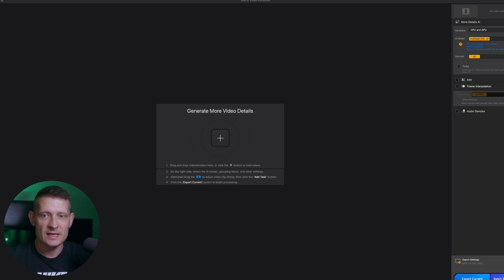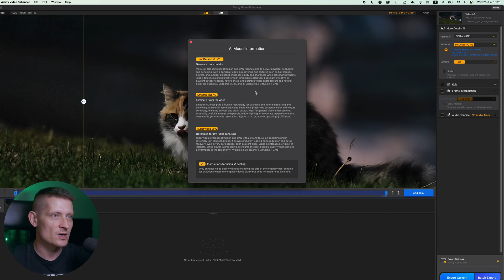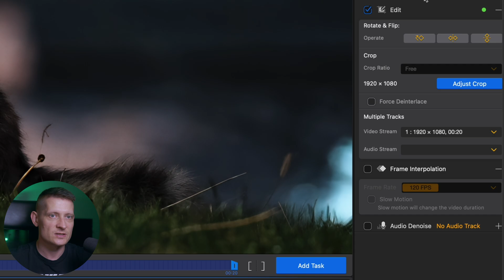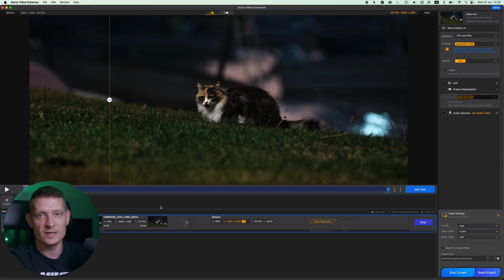Grainy Footage? Try This Before Re-shooting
Are your videos looking grainy, noisy, or blurry? Say goodbye to poor quality footage with Aiarty Video Enhancer, the AI-powered desktop app that makes your grainy videos crystal clear — fast and easy!

In this video, we show you how Aiarty’s intelligent AI denoiser removes unwanted noise and grain from your videos, restoring sharpness and detail without complicated editing skills. Perfect for YouTubers, vloggers, filmmakers, and content creators who want professional-quality results in just a few clicks.

Key Features:
• Remove grain, noise, and blur from low-light or compressed footage
• Upscale videos up to 4K resolution
• Smooth video playback up to 120fps
• User-friendly desktop app for Windows and Mac

Try Aiarty today and transform your videos from grainy to stunning!